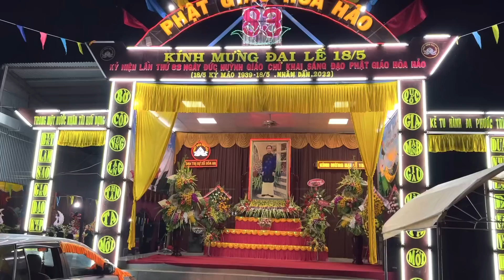Phan Chí Tâm 2022 - KÍNH MỪNG ĐẠI LỄ 18/5 - BTS xã Hoà An đêm 17/5 - Đề tài "MUỐN THOÁT LUÂN HỒI"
Thuyết giảng Giáo lý tại điểm lễ BTS xã Hoà An - Chợ Mới đêm 17/5/Nhâm Dần 2022
Đề tải: Muốn thoát luân hồi